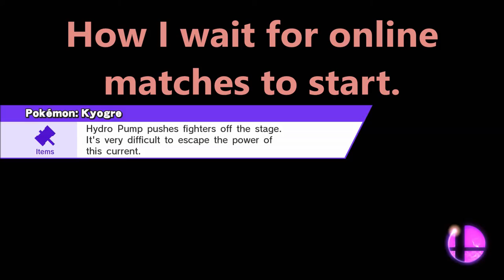Visions - Shulk Montage (Super Smash Bros.)